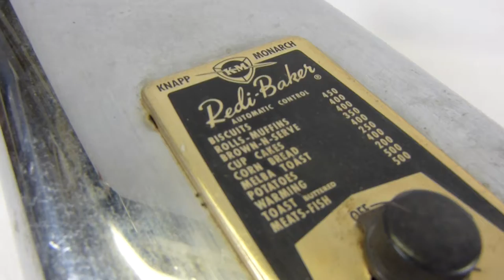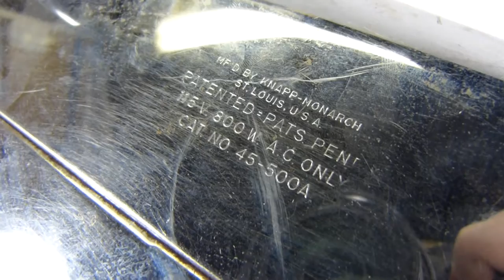Vintage Knapp Monarch Redi-Baker Toaster Oven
This is a video of an item I am currently or have previously sold.  It's a Vintage Knapp Monarch Redi-Baker Toaster Oven.  No power cord included.